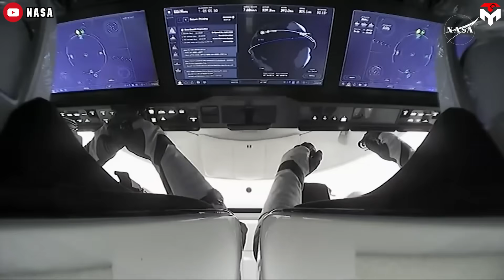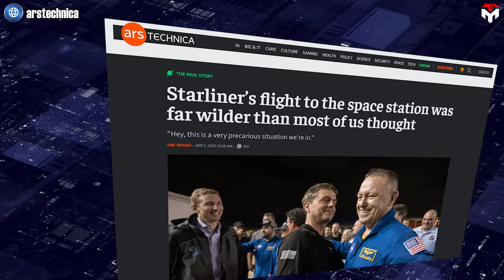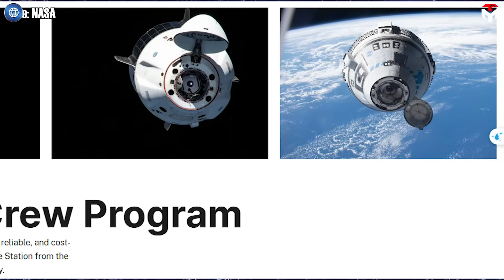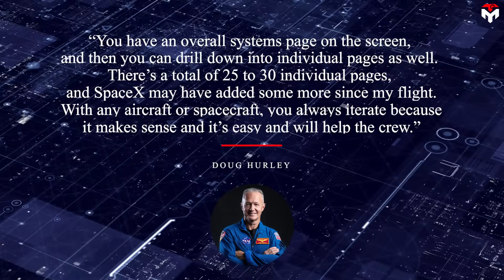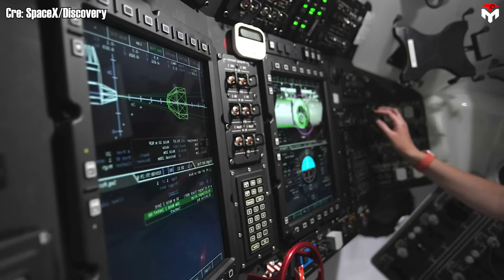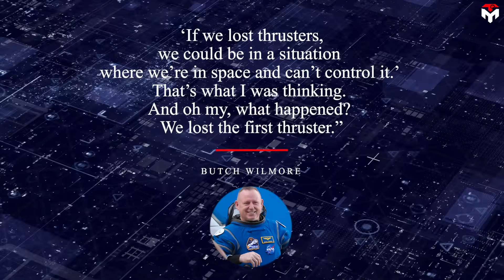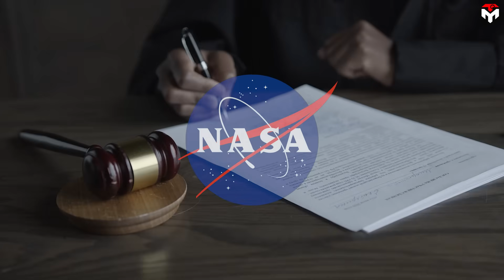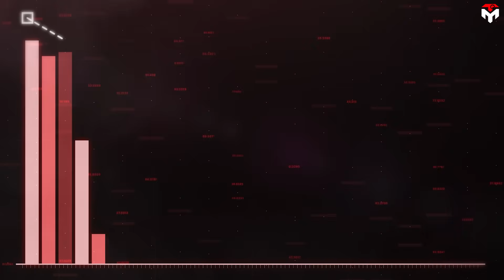Starliner Astronaut just Exposed Truth on SpaceX Dragon to Rescue ...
"Was there anything about either spacecraft that you found you liked more about the other that stood out as a feature especially in terms of crew amenities. more Velcro on SpaceX on Dragon" .
A sleeker design with fewer buttons and totally automatic operation are the notable features that Nasa astronauts Butch Willmore and Suni Williams highlights after returning to Earth aboard SpaceX Crew Dragon.
Dragon isn’t just advanced—it’s reliable. With its proven safety record, it was the spacecraft that NASA trusted to rescue the stranded astronauts due to Boeing Star liner’s thruster failures and helium leaks.
And yet… Wilmore and Williams still prefer Star liner and say they’d rather fly on it again.
Wait—what? That’s like barely surviving a near-fatal car accident, only to turn around and say, “Yeah, I’d totally drive that same car again.”
So why are they so committed to Star liner?
Despite the thruster failures and unexpected mission extension during their recent trip, NASA astronauts Suni Williams and Butch Wilmore say they’d fly Star liner again.
"I have a question for uh both you Sunny and Butch Uh given an opportunity would you guys uh go up on Star Miner again. yes Because we're going to rectify all the issues that we that we encounter Yeah We're going to fix them We're going to make it work"
This is what they said in the March 31st press conference
So, what motivated them to ride on CST 100 again?
"Boeing's completely committed NASA is completely committed and with that I get on in a heartbeat Yeah I would I would agree The spacecraft is really capable".
They have then given many compliments on this vehicle:
"it is a great spacecraft and it has a lot of capability that other spacecraft don't have and to see that thing successful and to be part of that program is an honor" .
Wilmore also cited that characteristic of Star liner — the ability of astronauts to take control of the capsule at any moment, as opposed to Crew Dragon’s more straightforward, idiot-proof autonomous flight.